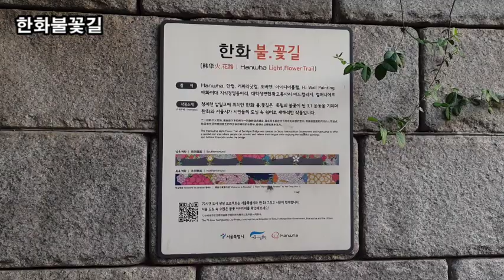랜선힐링여행, 청계천에 나이아가라 폭포?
청계천에 나이아가라 폭포?
청계천에서 발견된 왜가리
원래는 철새였으나, 기후변화에 적응 현재는 완전히 텃새가 되었다.
왜가리는 주로 물고기나 개구리 등을 먹고 산다.

청계천 광교
조선시대 광 교는 육조거리에서 숭례문으로 이어지는 도성안의 중심통로
도성안에 수축되었던 다리 가운데서 가장 컸으므로 대광통교라고 함

한화불꽃길
도시에 산소공급하는 청계천
청계천 벽천 폭포

청계천 장통교
장통교의 가장 특색있게 만든 것은 ‘멍엣돌 위 넓힌 난간’ 양식이었다.
멍엣돌 위에 돌을 얹고 다시 그 위에 짧은 난간기둥을 세운 뒤
난간기둥 사이에 낮은 난간가로대를 설치한 것이었다